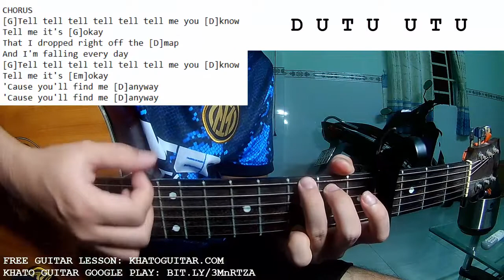Good Kid - Tell Me You Know | Guitar Tutorial